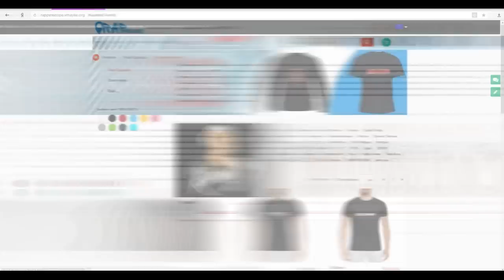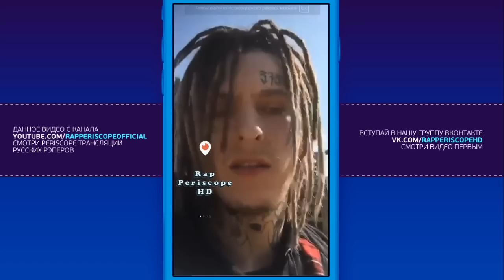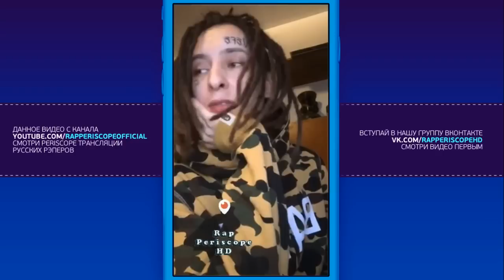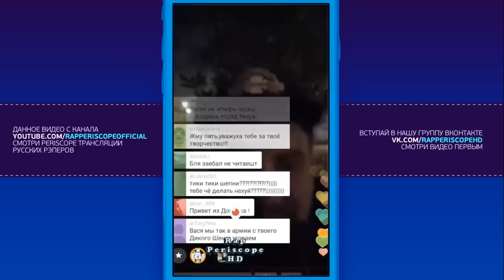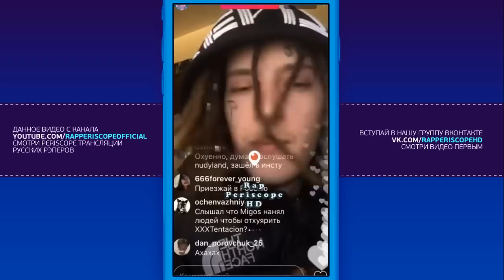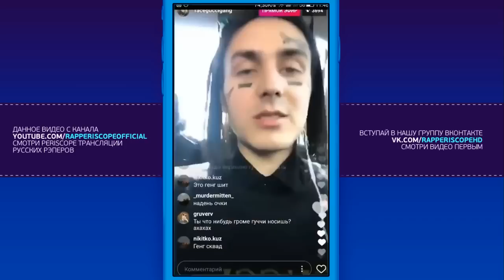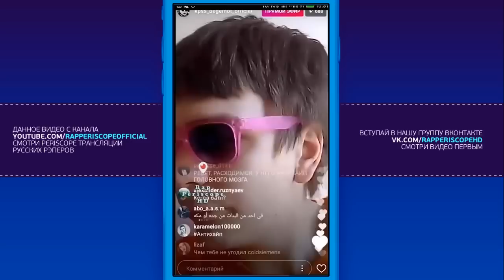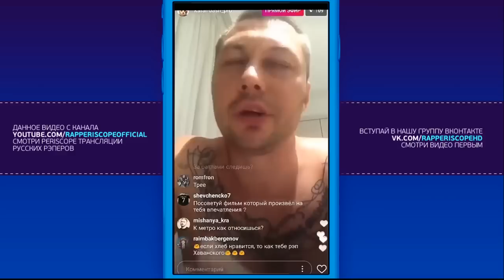Рэперы о Pharaoh (Kizaru, Слава КПСС, Face, Гуф, Lizer, Скриптонит, Morgenshtern, Yanix, Schokk)